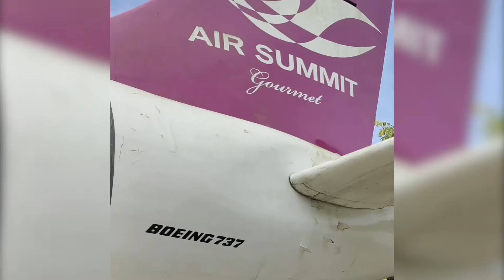CJ Turns 7 | save the date